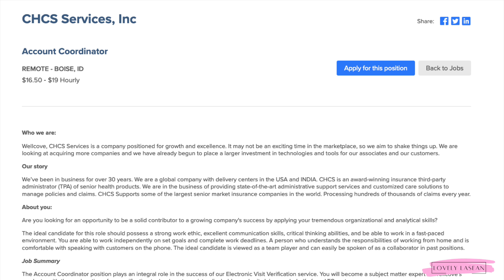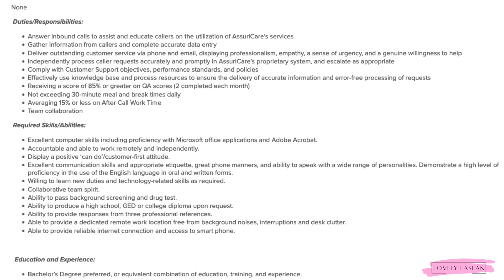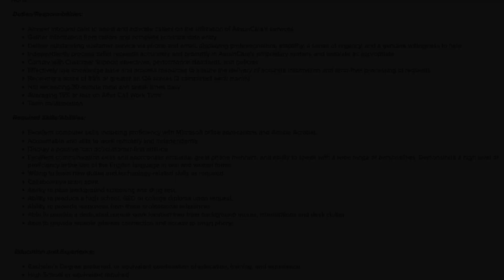🙌🏾 MINIMAL EXPERIENCE! WORK FULL TIME FROM THE COMFORT OF YOUR HOME! NEW WORK FROM HOME JOB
🛑 DECEMBER BOOKS ARE OPEN! 🛑
RESUME REVIEW, REVAMP, JOB LEADS VIA EMAIL